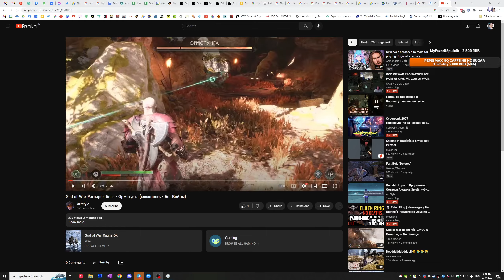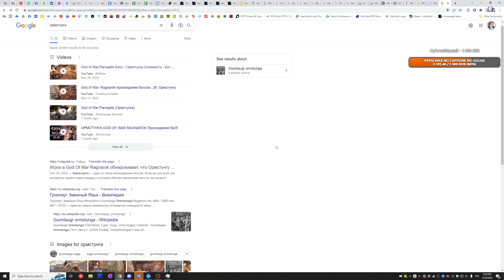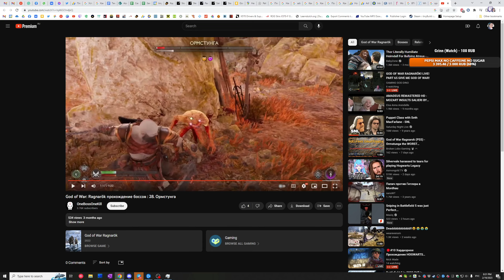Проходим God of War Ragnarök (Английская озвучка) - Стрим 12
God of War: Ragnarök (В СНГ официально издаётся под названием «God of War: Рагнарёк») — компьютерная игра в жанре action-adventure с элементами hack and slash, разработанная компанией Santa Monica Studio и изданная Sony Interactive Entertainment. Является девятой игрой в серии God of War и прямым сюжетным продолжением игры God of War, вышедшей в 2018 году. Выход игры состоялся 9 ноября 2022 года для PlayStation 4 и PlayStation 5. Сюжет игры, как и сюжет предыдущей игры серии, построен вокруг дальнейших приключений главных героев — Кратоса и его сына Атрея в мире скандинавской мифологии; действие игры разворачивается на территории древней Норвегии. Ожидается, что игра положит начало событиям Рагнарёка, которые приводят к гибели многих скандинавских богов и предполагаемому концу света. Плейлист по игре

💰 Поддержка стрима или встроенный в YouTube Суперчат.

⚠️ Меня зовут Михаил, и я один из создателей и соведущих популярного еженедельного подкаста "Как делают игры", посвященного разработке игр. С декабря 2018 года живу в Нидерландах. Играю обычно вечером по паре часов, и иногда комментирую происходящее.

CPU: AMD Ryzen 3900X
Материнка: ASUS ROG Strix X570-F Gaming
Видеокарта: ZOTAC RTX 3090 TRINITY
Мониторы: 27'' и 24'' с разрешением 1440p
RAM: 32 Gb HyperX Predator DDR4 3333 Mhz
SSD 256 Gb (система) + SSD 960 Gb (игры) + гибридный SSHD 2 Tb (фильмопомойка)
Наушники: Logitech PRO X Gaming Headset
Микрофон: Blue Yeti Nano
Карта захвата: Elgato 4K60 Pro MK.2
Веб-камера: Canon M50 + Sigma 16/1.4
Интернет: 1000/1000 Мбит T-Mobile NL